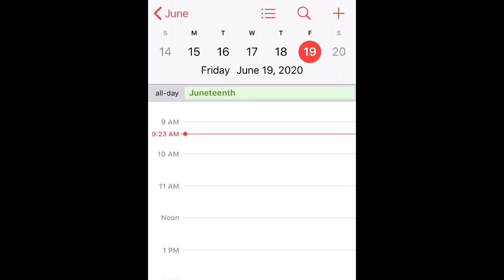The Dystopia Of Conservatism